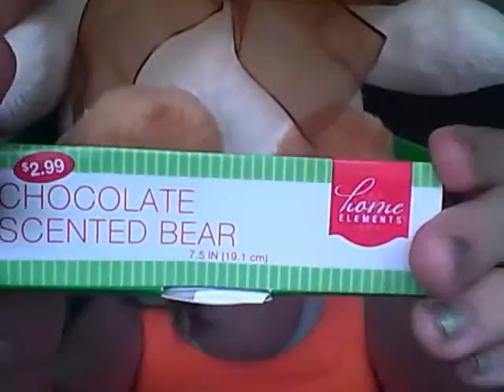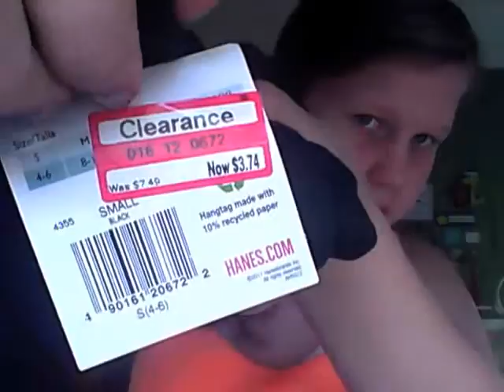Updates(:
PLEASE REQUEST! :D